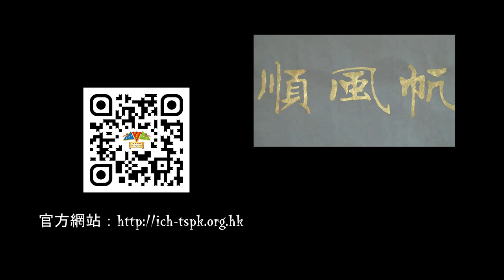大聖劈掛知‧訊‧講-第八集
本會全新製作節目「大聖劈掛知‧訊‧講（基礎篇）」，是之前傳承影片的延續篇，今次我們除了介紹大聖劈掛門之外，還會在節目中講述一些武術對歷史影響及社會的轉變、基礎篇教授的基本功招式攻防運用及這次康文署「社區主導項目」的最新活動及消息，內容豐富，請大家多多支持，密切留意，謝謝！

本集內容：
過去很多功夫師傅，傳授武藝之餘，為何還兼任跌打醫師呢？身為表列中醫師的李師傅親自解答！
武舘的跌打醫師與戲班的「班中跌打」有哪些不同之處？
傳承影片第八集，「打虎勢」的運用及「收式」的注意事項？
香港非遺 (大聖劈掛門) 傳承影片觀賞總結會資訊。